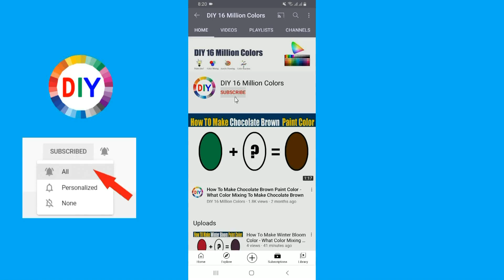How To Make Mineral Brown Color What Color Mixing To Make Mineral Brown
In this color mixing video tutorial I want to show you How To Make Mineral Brown Paint Color by mixing Primary Colors with Mineral Brown Paint Color
Mineral Brown Color is the most demanded color by artists and people are looking to make their own Mineral Brown at home by Mixing other colors to make Mineral Brown.
So in this video, I have shown you How To Make Mineral Brown Paint Color using an easy way.